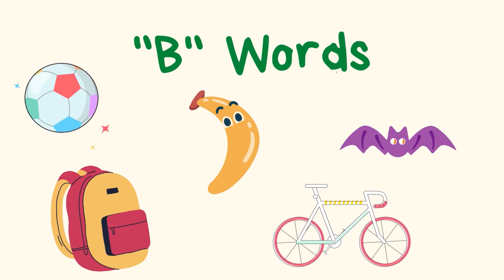Words starting with the letter B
Let's learn words starting with the letter B.